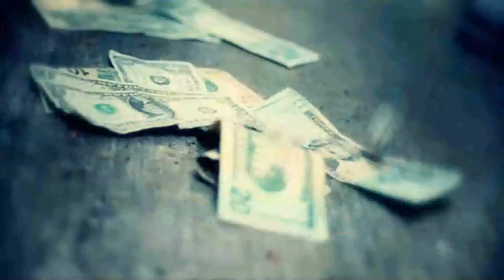Brin Hill - Reel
Shooting reel. Mostly shot using the Canon 7D. All shot by Brin Hill. Color Corrected using Magic Bullet Looks.